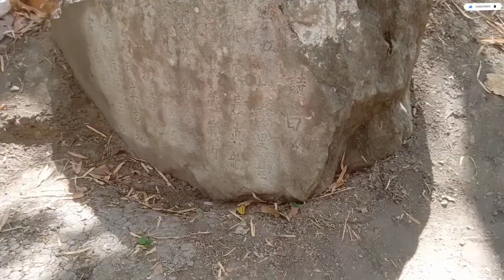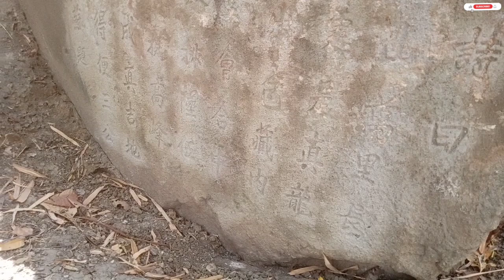KUNJUNGAN BALAI PELESTARI KEBUDAYAAN WILAYAH 10 & TERJEMAHAN BATU PRASASTI CINA DI WARUGUNUNG PANCUR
Property of NIKY DWI SEPTIAWAN OFFICIAL.

terjemahan bahasa Indonesia puisi di 2 buah batu prasasti bertulisan bahasa cina di dukuh ngasinan warugunung pancur Rembang.

1. Puisi batu prasasti ke 1 terdiri 8 baris.
    Puisi:

     Perjalanan berkelana melintasi gunung dan
    sungai ribuan Li berakhir sudah.
    tak diketahui dimanakah sarang naga yang
    sesungguhnya.
    Tiga gunung kristal bercahaya istimewa
     bermunculan.
     Bagai tempat penting bertemunya para
     birokrat dan aristokrat.
      Sambil diiringi lonceng berbunyi
      genderang ditabuh berarakan.
      Tempat dikelilingi puncak-puncak
       tertinggi.
      Disanalah tempat kehidupan selanjutnya
       yang penuh keberuntungan.
      Di sanalah tempat bersemayam terbaik
      untuk para pejabat.
      Penulis : Lao su

2. Puisi batu prasasti ke 2 terdiri 5 baris.
     Dong Ming tersenyum miris sambil
     mendesah.
     Mereka selalu melihat saya sebagai orang
     biasa tak berbakat tak berguna.
     Sejatinya saya bukan orang biasa.
    Tapi sayang, waktunya belum tiba karena
     emas telah lebih dulu jatuh ke dasar lautan.
     Nasib baik pun belum tiba karena giok
      sudah pecah berkeping-keping menjadi
      debu.